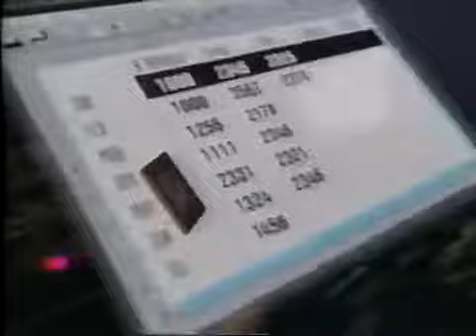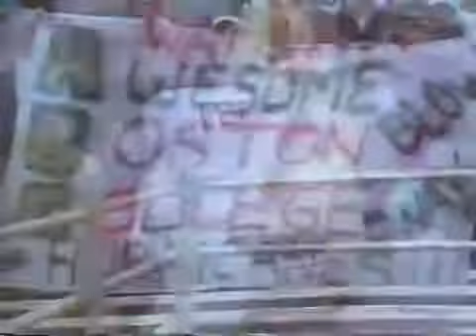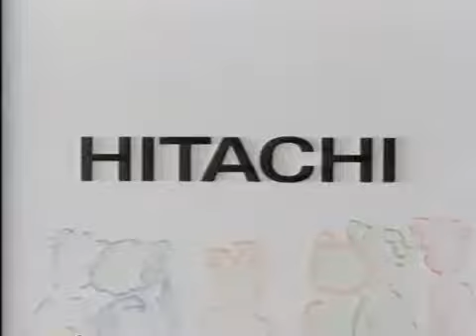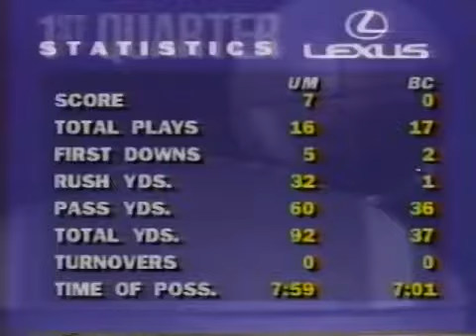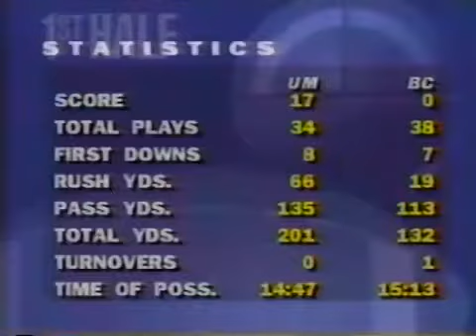1993 #17 Boston College at #1 Notre Dame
This video is a telecast, broadcast, and production of NBC. I claim no ownership of this material, and do not profit from it in any way. This video is intended for .

Sept 4, 1993. Miami defeats Boston College 23-7 in Chestnut Hill. This Broadcast is from ABC. This video is a telecast, broadcast, and production of NBC. I claim .

BC - Notre Dame 1993 Highlight video - Created by Prof. Peter Olivier1.